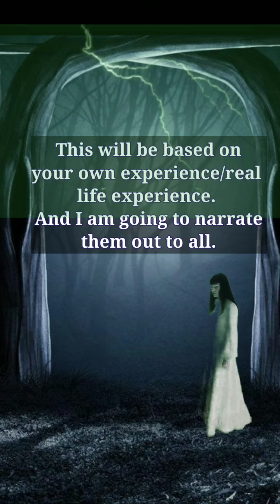Return of my Belittled Wife - Ep 4